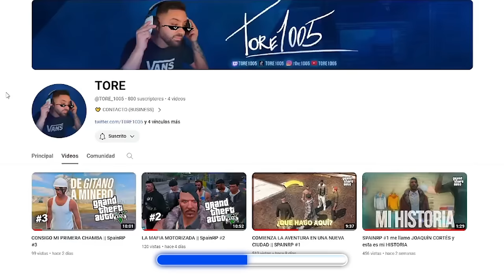GASTAMOS TODO NUESTRO AZUFRE RAIDEANDO ESTAS BASES